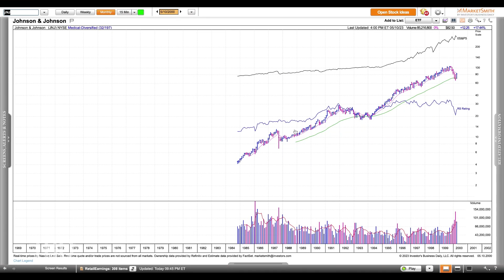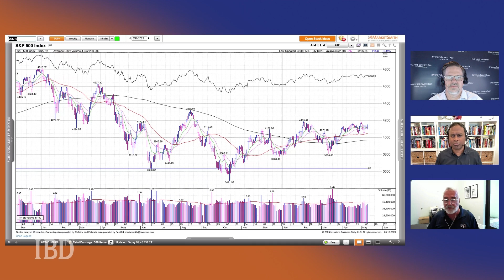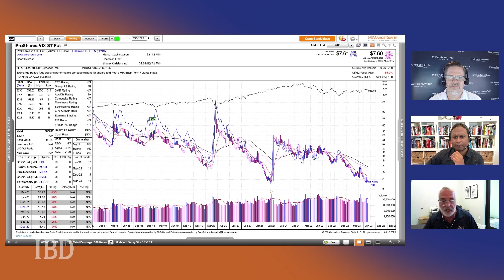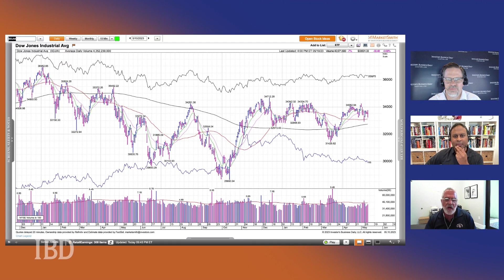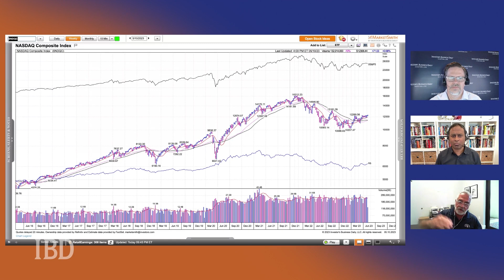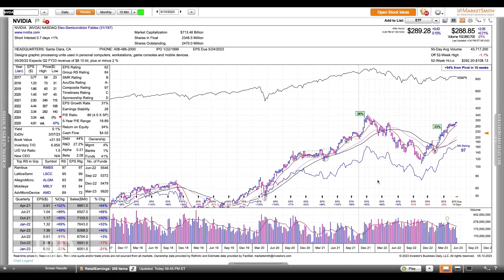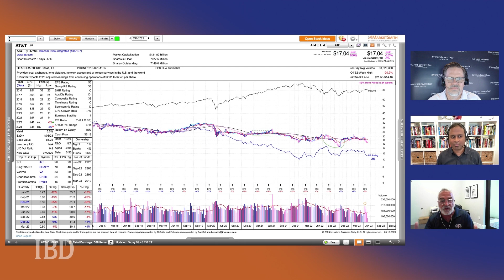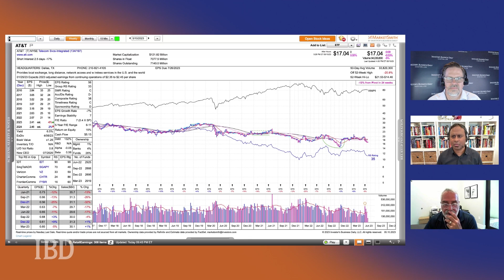How To Stay Calm In A Crisis | Investing With IBD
Kenny Polcari, Chief Market Strategist at Slatestone Wealth, discusses how to navigate the stock market in a crisis. He discusses having a plan to check your emotions and recognizing opportunities instead of panicking.